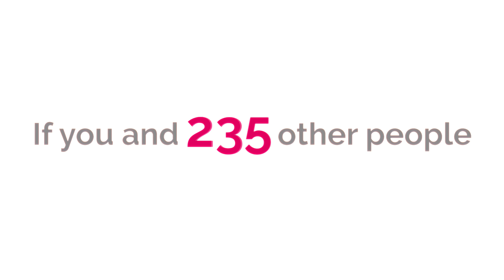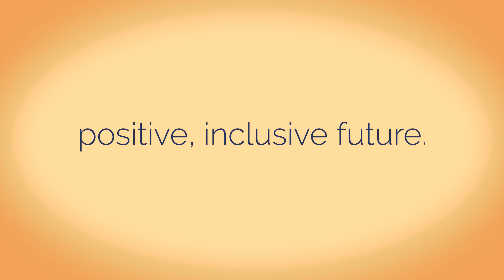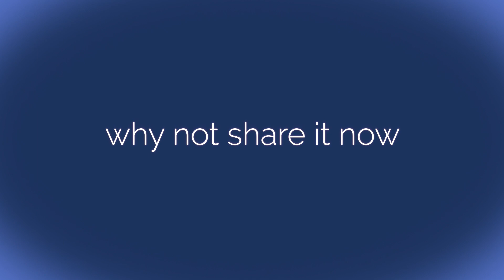What is tactical voting? (Sheffield Hallam)